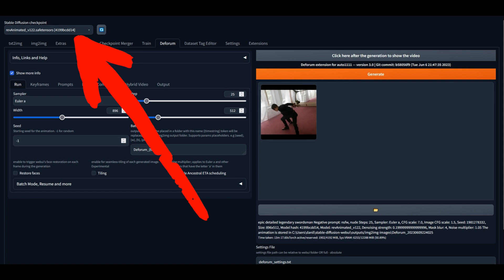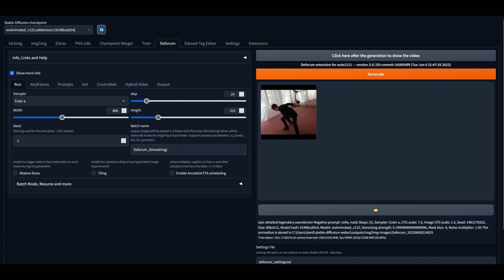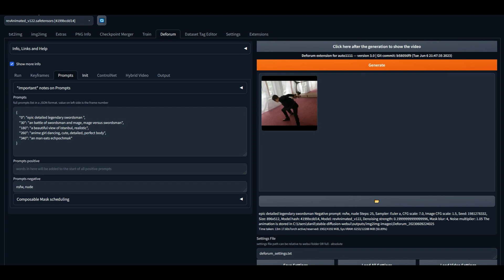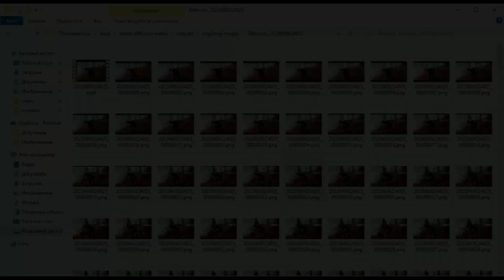АНИМАЦИЯ В STABLE DIFFUSION С ПОМОЩЬЮ DEFORUM ЗА 3 МИНУТЫ ТУТОРИАЛ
Как сделать анимацию с помощью Stable Diffusion быстро и кратко гайд, делаем трендовое видео для тикток